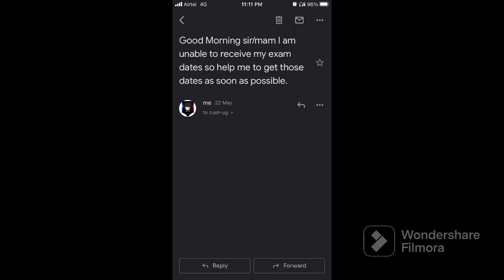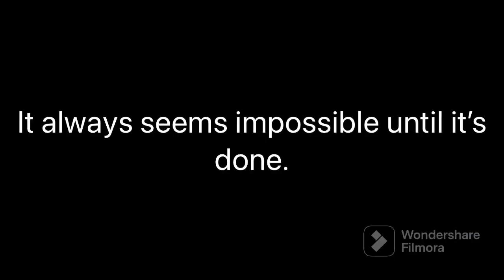CUET ka admit card kab ayega?🤔